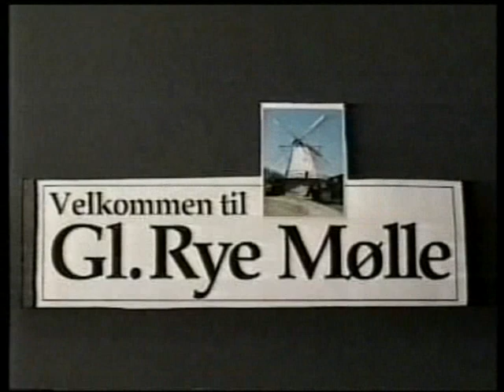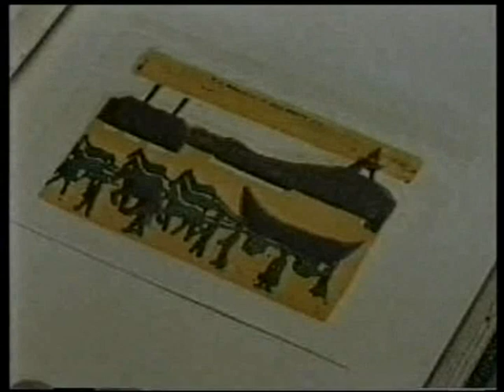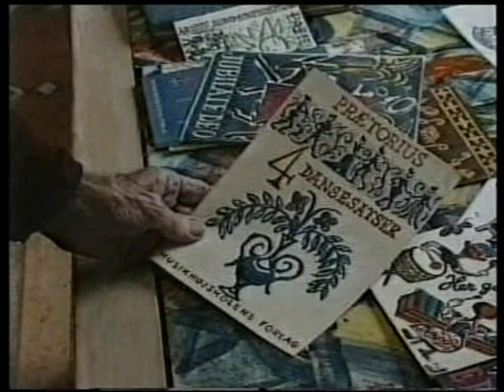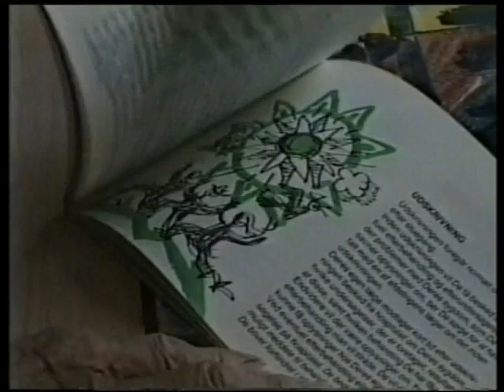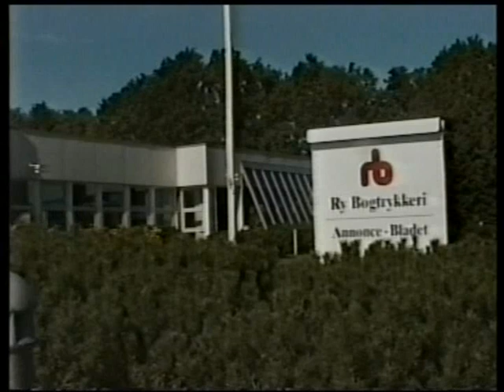Jørgen Glud kunstmaler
Produktion: Niels Hovgaard, Egnsvideo (1997)